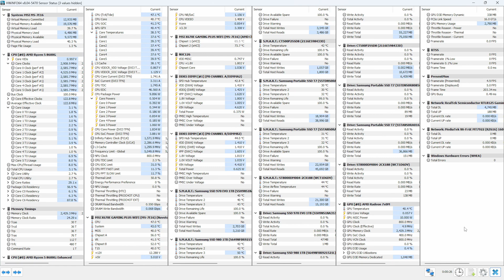Ryzen 5 8600G -- Far Cry 3 FPS Test -- Radeon 760M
Far Cry 3 Benchmark @ 1080p

0:04 -- Hardware Info
0:11 -- BIOS Settings
0:15 -- Low Settings
2:27 -- Ultra settings

Ryzen 8600G -- Radeon 760M Test Setup:

  - [The R5 8600G CPU part was not overclocked]
  - [12 Threads]
  - [TDP 65W]
CPU Cooler : AMD Wraith Stealth Cooler (no LED) [Stock Cooler]
Motherboard: MSI X670E GAMING PLUS WIFI
Graphics Card : AMD Radeon 760M
  - [Graphics Core Count 8]
  - [Graphics Frequency 2800 MHz]
  - [GPU and Video RAM were not overclocked]
RAM : 32GB Corsair 6000MHz CL30 2X16GB dual channnel
  - [Corsair Vengeance RGB CMH32GX5M2B6000Z30K]
  - [Not Overclocked]
SSD : Crucial 500GB [CT500P2SSD8] OS Drive
SSD : 1TB Samsung 980 M.2 NVME
SSD : 1TB Samsung 970 EVO
SSD : Portable SSD T7 2TB - Gray  [USB External]
SSD : Portable SSD T7 2TB - Red  [USB External]
HDD : 8TB Seagate Backup+ [USB External]
PSU : Corsair RM850
CASE : Corsair 4000D
OS : Win 11 64 bit
Monitor: BenQ 4K 60Hz

AMD Adrenalin Edition Driver 24.6.1

The video was recorded with an external capture device: